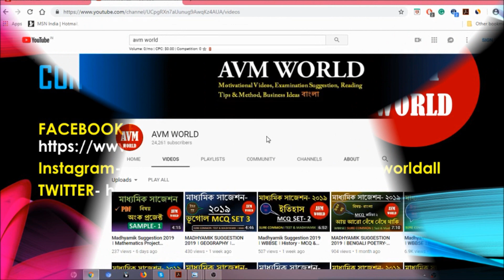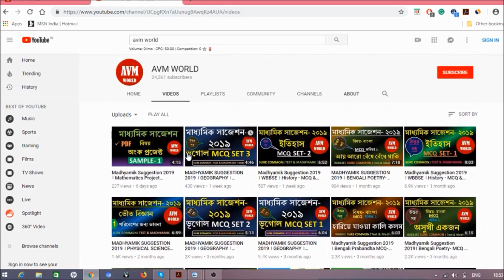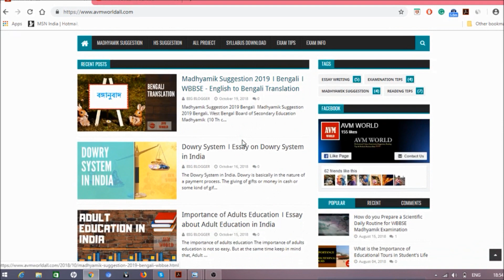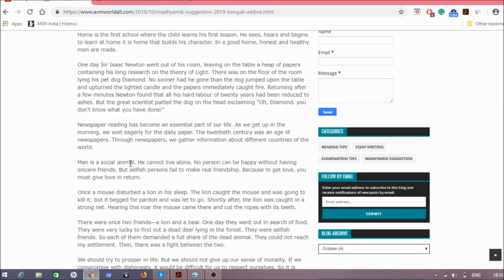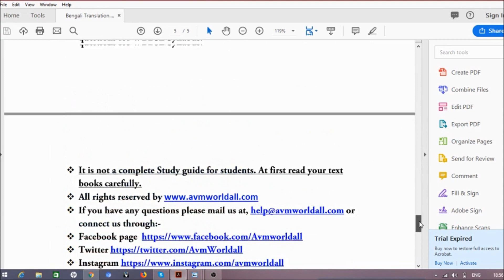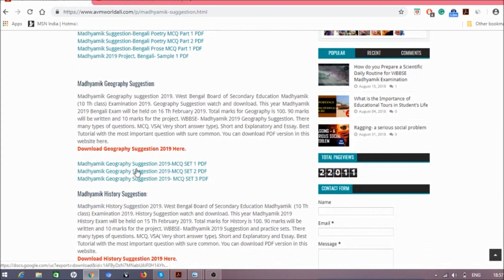Madhyamik Suggestion 2019 । Bengali । WBBSE - English to Bengali Translation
Madhyamik Suggestion 2019 Bengali. West Bengal Board of Secondary Education Madhyamik  (10 Th class) Examination 2019. Madhyamik Suggestion 2019 with common. Madhyamik Bengali Suggestion 2019 read and download PDF for better results. Total marks for Bengali is 100. 90 marks will be written and 10 marks for the project work. WBBSE- Madhyamik 2019 Suggestion with the most important question for English to Bengali Translation.

This year Madhyamik 2019 Bengali Exam will be held on 12 Th February. WBBSE- Madhyamik 2019 Suggestion and practice sets. There are many types of questions, Download all PDF version and practice carefully.

OTHER MADHYAMIK SUGGESTION 2019 VIDEOS (অন্যান্য মাধ্যমিক সাজেশন ভিডিও)

Syllabus credit - West Bengal Board of Secondary Education (WBBSE)
copyright--- I made this video for help of other people.
script--Inspired by Teachership experience in a Higher secondary School and from memory.